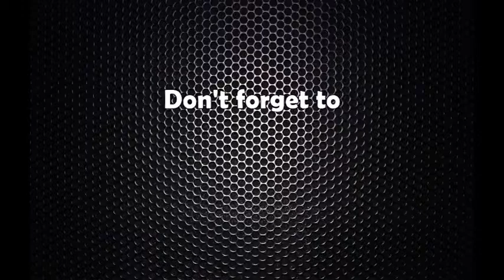नेपाल बिल्डकन तथा उड अन्तराष्ट्रिय मेला हुने